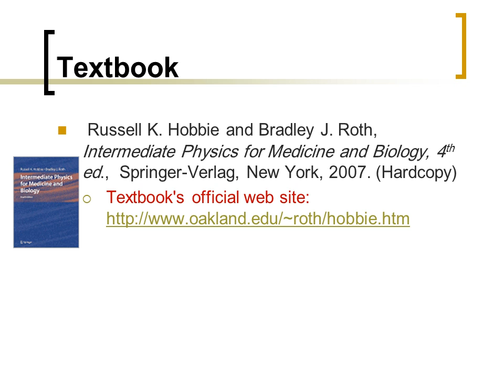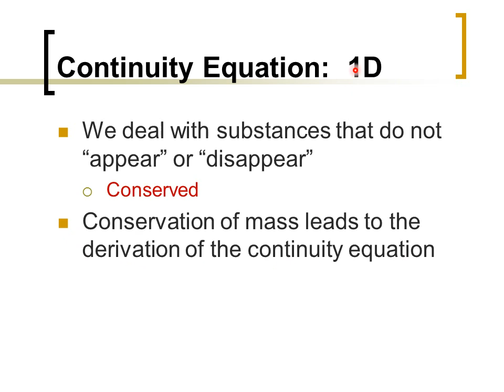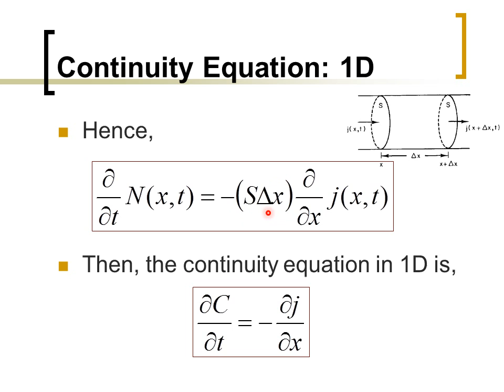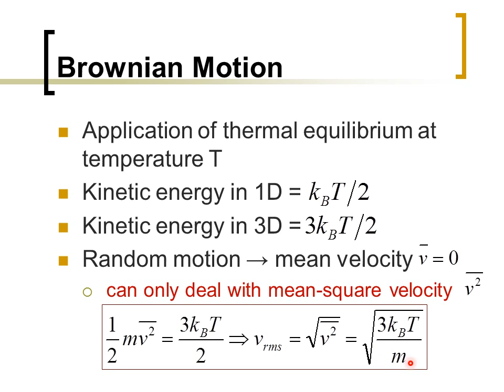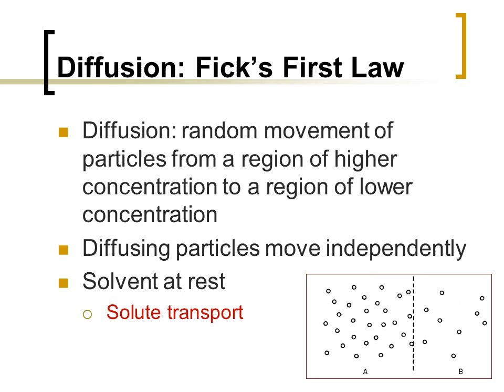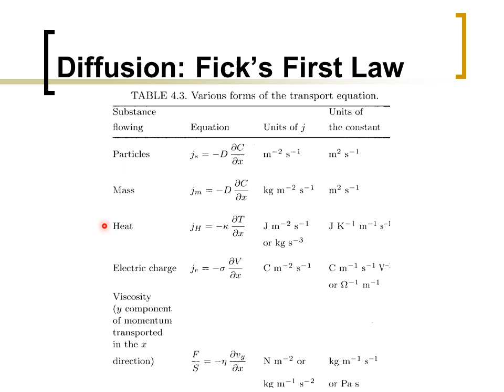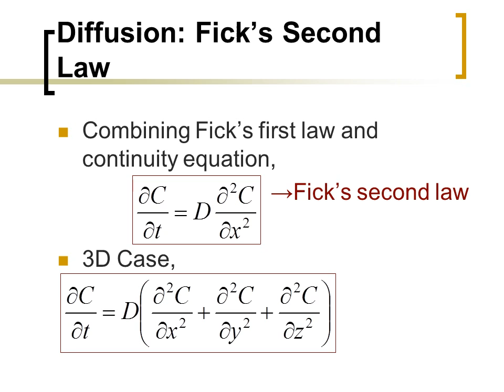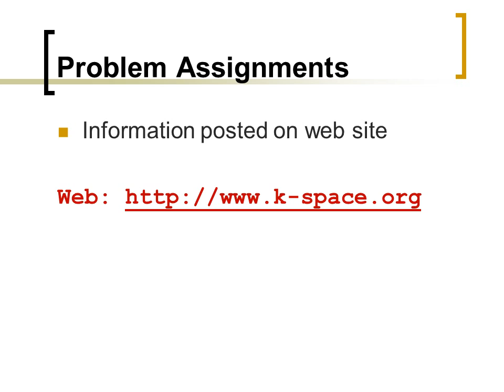Biophysics ch4: Transport in Infinite Media (Diffusion) (Arabic Narration)